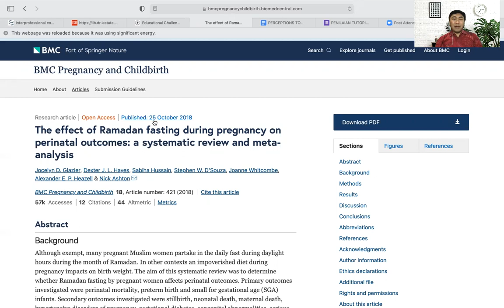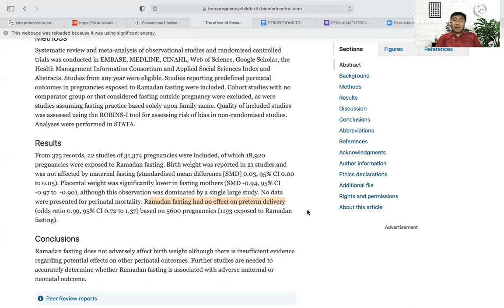Bolehkah Bumil Puasa? Tinjauan berbasis bukti ilmiah terkait puasa Ramadhan untuk Bumil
Berikut adalah ulasan terkait puasa Ramadhan untuk ibu hamil berdasarkan bukti ilmiah. Yuks langsung simak aja.

Selamat menunaikan ibadah puasa, semoga kita semua menjadi orang yang lebih bertaqwa. amiiin

Salam
dr. Ide Pustaka Setiawan, M.Sc, Sp.OG